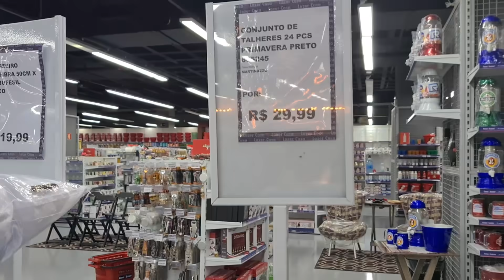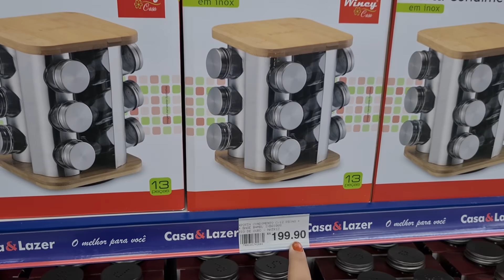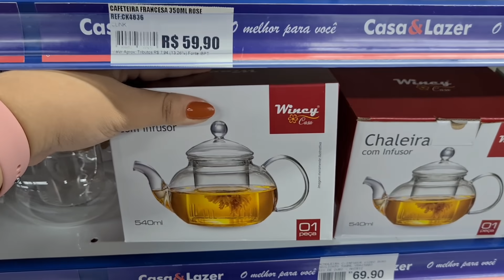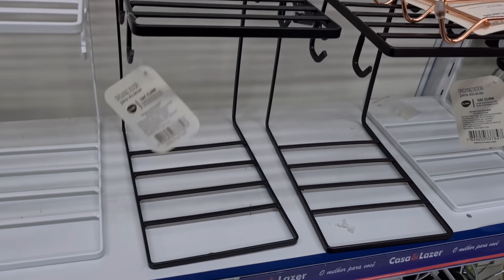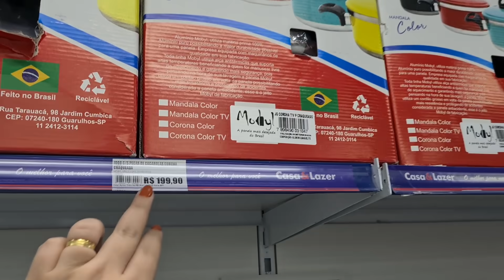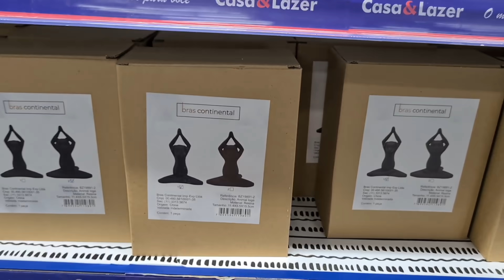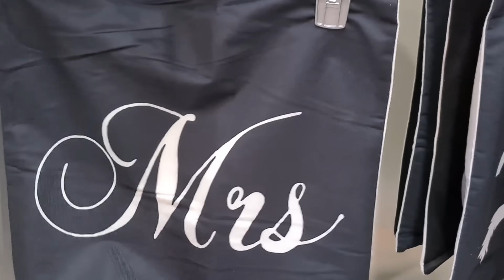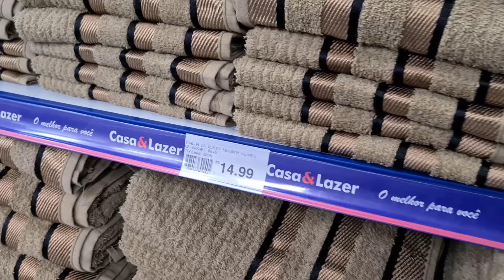ACHADINHOS PRO LAR NA LOJA CASA E LAZER | MUITA COISA BONITA | Lu Ferrari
🏠 Estamos procurando uma casa para comprar! Vem acompanhar a gente nessa busca.